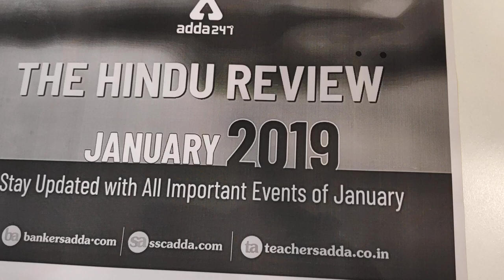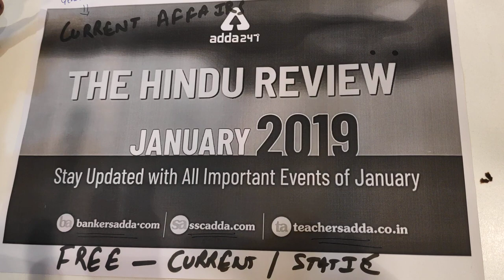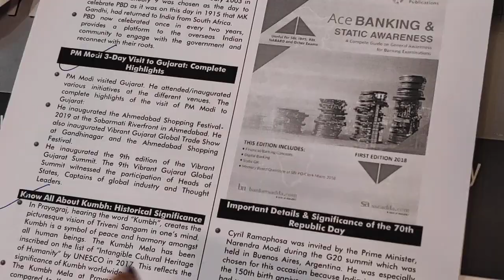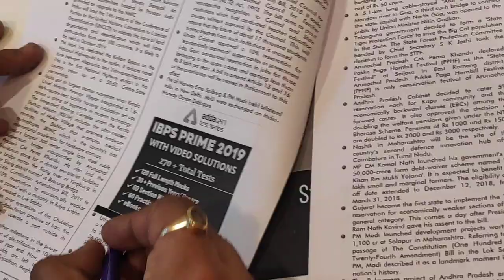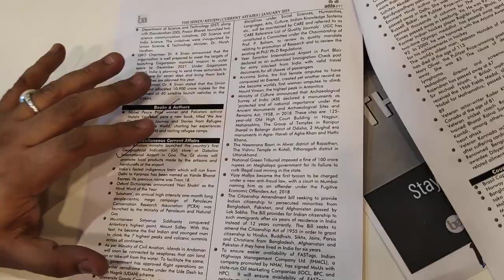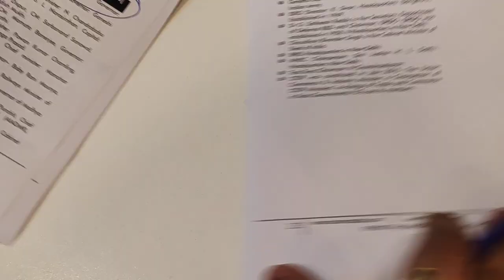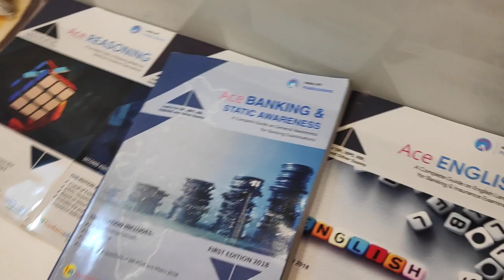January 2019 | Monthly Current Affairs Free PDF | Bankersadda.com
Having enough of knowledge of Current Affairs as well as the banking industry is all that is important to score well in General Awareness Section of any banking exam. You should know what is happening around the globe. So much is happening every day that unless you keep yourself abreast of these changes you cannot adjust yourself to answer the questions asked in the GA section of NIACL AO Phase-II, Bihar State Cooperative Bank PO/Clerk, Telangana Cooperative Apex Bank (Assistant Manager & Staff Assistant) Examination smoothly and easily.

It's easy for one to attempt a great number of questions in this section as she doesn't need to perform complex calculations to get to the correct answer. She just needs to read through the questions and keep marking the correct options provided General Awareness Section is prepared well enough. Here is the The Hindu Review: January 2019 for you all for an effective revision of the current affairs of January 2019.